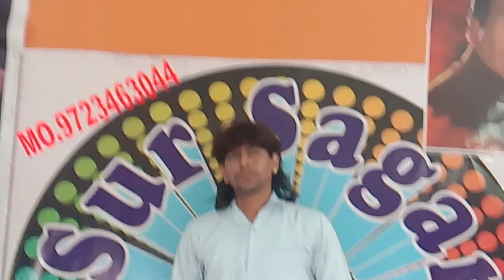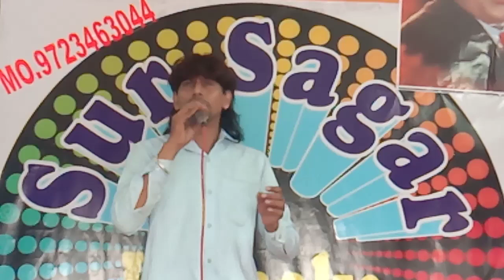Pukar ta chlahu me. Nazir Mansuri